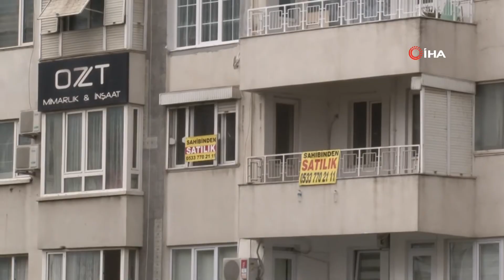KİRACILARA ALTIN DEĞERİNDE BİLGİLER